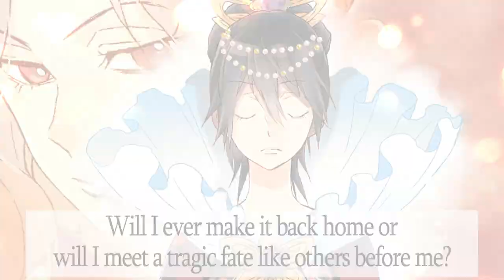Empress of Another World (Official Trailer) | Tapas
Bina is a high school student who's been suddenly transported to a strange new world. Now she’s the Empress for the handsome Lucretius, an Emperor with a deadly plan for revenge! She also needs to fend off the malicious Dowager Kathleyaniera, who has her own deadly agenda. Can she survive and find a way home?